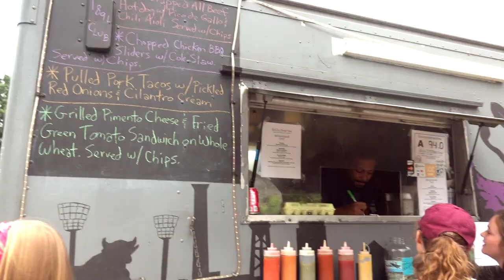Student Life at Meredith College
This short, fast-paced video gives a glimpse of student life at Meredith College, with coverage of classic traditions like Stunt and Cornhuskin’, athletic events, and day-to-day life in the residence halls and Belk Dining Hall.